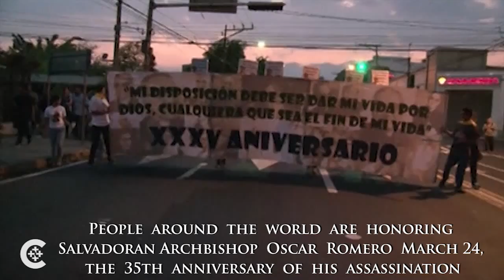The martyrdom of Archbishop Romero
The soon-to-be beatified Salvadoran Archbishop Oscar Romero is remembered on the 35th anniversary of his assassination.